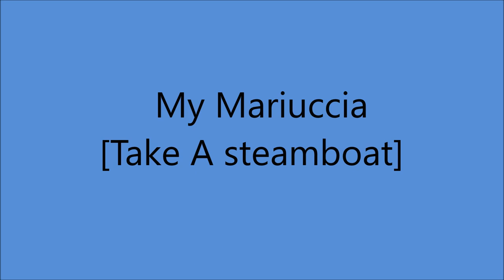Early Billy Murray - My Mariuccia [Take A Steamboat] - [1906].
[Written by  George Ronklyn - Al Piantadosi]
Recorded  circa 1906 by Dan W. Quinn

Issued    on    Victor  4872  [take 2]
Also Recorded Circa 1906  on Edison 9430 [cylinder]

Recorded   12 September 1906  Philadelpia, PA -

1st Recorded  1897 on Cylinder with Matt Keefe [tenor and yodeller]